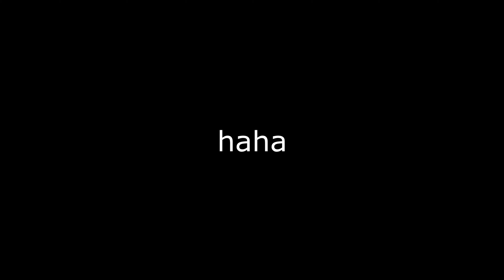manhunt, ale Jano je špatný v tej hre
Kto si myslí, že to Jano nevie hrať dajte like!

►EQUIPMENT

MICE
         Logitech G203 Prodigy
         Logitech M110 Silent
         Bloody P81 Light Strike 5K RGB Animation Gaming Mouse
         C-Tech Akantha Ultimate

HEADPHONES
         Slúchadlá - MSI DS502

KEYBOARD
         Klávesnica - Ozone Alliance

MICROPHONE
         Yenkee YMC 1030
MONITOR
         Monitor - 144Hz  AOC CQ32G1 32

►PC

RAM
         16 GB RAM

►RECORDING, EDITING & STREAMING

►YOUTUBE HEJ

(toto mam od Lakra takže dk ale ajtak to nepomáha xd)

sračky ► ● ◉☢